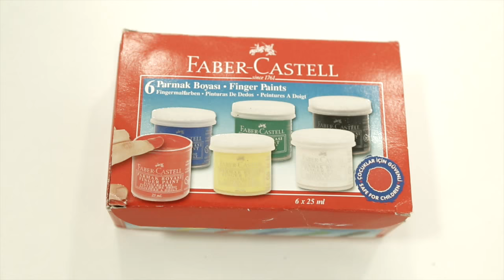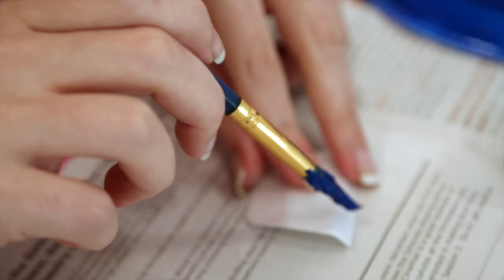DIY Disney Crafts - Dory Paper Plate/ كيف تصنع طبق نيمو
Fun DIY Disney Craft,
Fun DIY Projects,
Disney Cartoon Craft,